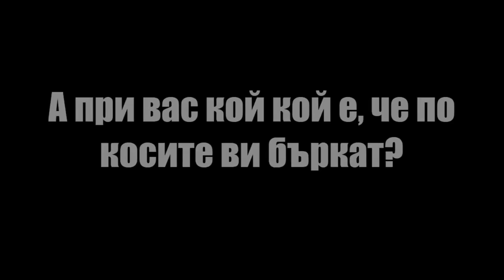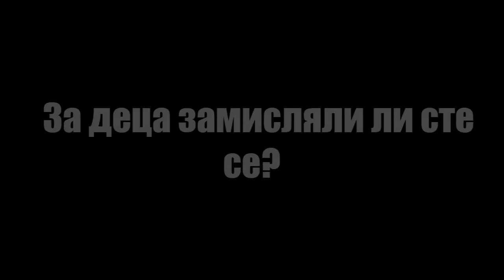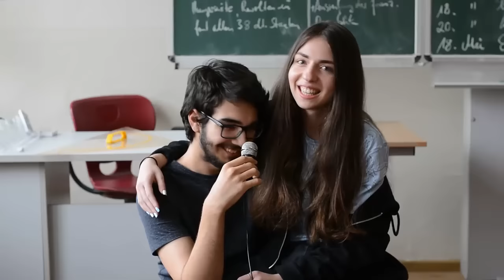Fasching 2019: Once upon a time | And they lived happily ever after...